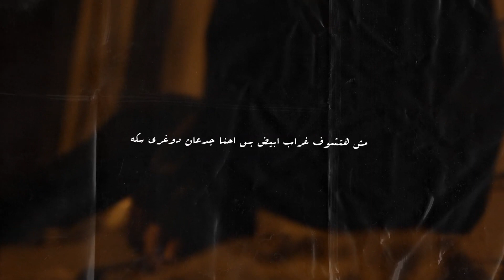Ammar Hosny - بلوكامين (Prod. Reddy)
الكلامات المفتاحيه

تراك
تراك عربي
تراك اجنبي
تركات
حزين
هادف
مبهج
تراك حزين
تراك هادف
تراك سستم
تراك مبهج
تراك لكل الاغان
اغنية
راب
اغنية راب
كليب
كليب اغنية
راب عربي
راب اجنبي
راب حزين
راب سستم
نيو سكول
اولد سكول
راب سريع جدا
لحن
لحن راب
لحن راب سريع
لحن راب هادف
لحن راب سستم
لحن راب نيو سكول
لحن راب اولد سكول
سونت
سونت تراك
سونت تراك راب
لحن سونت تراك راب
The best rap tune

تراك راب هادي مناسب لكل الاغاني #2 لحن راب هادي مناسب لكل الاغاني 2019
لحن راب سستم ! يستحق الأستماع | Prod. By Retnik Beats - Nuke
موسيقى راب بدون غناء
لــحن راب حزين مؤثر2018 Sad Emotional Rap Beat
لحن راب مظلم dark trap beat 2019
لحن راب نيو سكول سريع وقوي 🔥 سستم 2019
لحن راب سستم خطير ⚠ يستحق السماع 2019 | Prod. By Lenzo - Bulletproof
sad rap beat 2017 لحن راب حزين ٢٠١٧
لحن راب حزين جداً 2019 Free Instrumental Download
لحن راب حزين 2019 - Sad Rap Beats
لحن راب هادف قمة في الروعة - Free Rap Instrumental
لحن راب حزين جداا وداع Sound Studio
موسيقى راب لحن عصابات الضلام 2018
لحن راب .. لحن شوارع للفريستايل Freestyle Rap Beat
[مجاني] لحن راب استفزازي | روووعة | من دون حقوق | 2019 | نارررر [ Free]
لحن راب حزين 2019 - لحن حزين Sad trap beat
لحن راب حزين جداا ساكت Sound Studio
لحن راب حزين جدا _بتكسر _ FREE Sad Beat _Broken
لحن راب سستم ! يستحق الأستماع 2019 | Prod. By TKAY - Curse
لحن تركي حزين - يستحق الأستماع ❤ 2019 | MERO - OLABILIR Prod. By Nezo
لحن موجوع قلبي - عزف بإحساس راقي بكل معنى الكلمة | Pasha Music - Mawjou Galbi
اغنية روسية, الأكثر طلبآ 2019 | Sam Wick & رîي - Jarico Remix
حاول الحفاظ على هدوئك أثناء سماع هذه الريمكس!🔥 | Skan & El Speaker - Hustler - feat. Highdiwaan
اغنية تركية, مطلوبة روعة 2019 | Serhat Durmus & Senden Ba؛ka - ft. Reyhan Altınbay
ارتدي سماعاتك اللعينة "Brennan Savage - Look At Me Now" اغنية اجنبية ✔ طرب سستم 2019
موسيقى ودقيقتين إحساس - نغم بمعنى الوداع | Sero Produktion - Hayal
أروع اغنية روسية - تستحق الأستماع | Devran ft Chanan - ؤهâَّêà ىîهé ىه÷ٍû
احلى اغنية اجنبية حماسية شلل, لعشاق السيارات BMW \\2019\\ اغنية حماسية للسيارات
ساعة من اغاني جيم تحفيزية حماسية 2019 ♫ Gym Training Motivation 1 Hour Mix
اروع دي جي اجنبي جنووني - Sickick - اجمل واشهر اغاني اجنبية حماسية Sean Paul - لا يفوتك!
افضل ميكس اغاني اجنبية حماسية نااار 🔥🔥 اتحداك ما ترقص 2019 DJ MO Mix
المعنى الحقيقي ل موسيقى اجنبية حماسية | DJ KANTIK - TOKYO
تراك اجنبى روعه-👑Track.. mi gente
ارتدي السماعات 🎧 واستمع اجمل ريمكس بتقنية 8d اجمل اغنيه اجنبيه Remix 🔥🔥
موسيقى حماسية اجنبي دمار☢ تستحق السماع New Workout Music HD
اغاني اجنبيه حماسيه 2019|اغاني حماسيه خرافية ✯New Year Mix 2019 - Best of EDM & Electro House
تراك اجنبي 2016 جامد جدا
اقوى دقه فحص سستم | TriBoss - Aqua Drop
افضل اغنيه اجنبيه مع مشاجره ذا روك 2019 رووعه
تراك اجنبي فشيخ
ويجز و الفايڤ مدينة المذنبين
ABYUSIF - THANOS | ابيوسف - ثانوس
Wegz - Cosmo w Wanda | كوزمو و وندا ft. Batistuta & L5VAV (Official music Video)
Marwan Pablo - Folklor (Official Music Video) (مروان بابلو - فولكلور (الفيديو الرسمي
Wegz - HAWARY | ويجز - حواري (Official music Video) prod. DJ Totti
Abyusif - Rotweiller I أبيوسف - روتويلر
MARWAN PABLO - EL 8OLAF x OZORIS | مروان بابلو - الغلاف و أوزوريس (Official Audio)
ABYUSIF - Elsa2f / أبيوسف - السقف (بالكلمات)
Abyusif - Tekhent Gamed (Official Music Video) I أبيوسف - تخنت جامد
يمكن - ويجز - ڤويس - yumkin - Wegs -Editor by Voice
Wegz - Msh Ha'olek Babe Ft. Afroto ويجز و عفروتو مش هقولك بيبي (Official Music Video)
LXRDDVIGNXRED(DISS WEGZ) PROD:KINGOO عيوطه لورد دا ايجنورد ( ديس ويجز )
LXRDDVIGNXRED FT GREAT B(زوري قلبي) PROD: KINGOO BEATS
Dinho - 7afla - Prod. by Kingoo | دينيو - حفلة (Official Lyrics Video)
Ahmed Mekky , Aghla Men Al Yaqout - أحمد مكى , أغلى من الياقوت , حصريا
Abyusif - Yatawaghal Yatasarab l أبيوسف - يتوغل يتسرب (Prod. ZULI)
Marwan Moussa - El Sa7 El Zar2a (Official Audio) مروان موسىى-الصح الزرقة
Shahyn - Amaltaha Ablak (Prod. By L5VAV) | شاهين - عملتها قبلك

هداء من (مدير) القناة الي (المشاهدين) ::

(يا رب التراك يكون عاجبكو ❤️🔥❤️🔥❤️🔥)

(وشكرا)